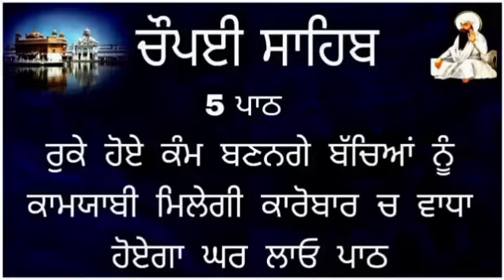Chaupai Sahib |Chopai Sahib path |Chaupai Sahib Nitnem |ਚੌਪਈ ਸਾਹਿਬ |ਚੌਪਈ ਸਾਹਿਬ ਪਾਠ